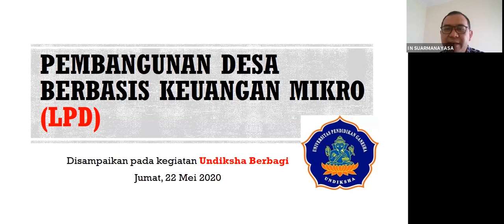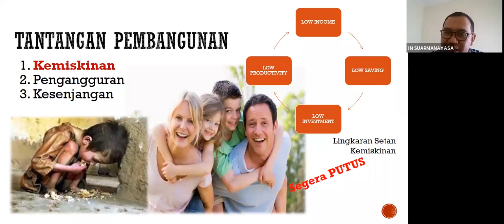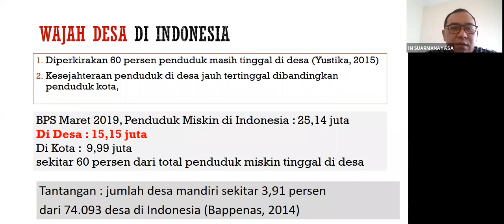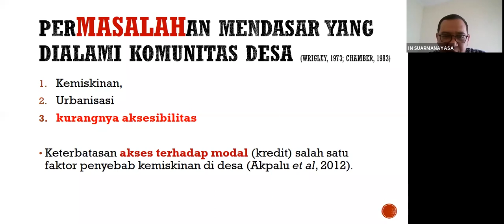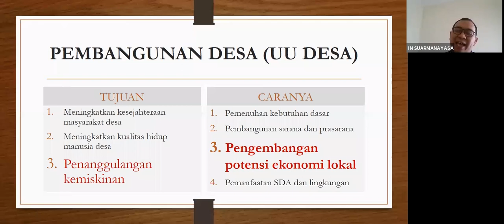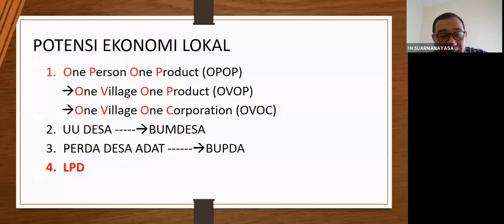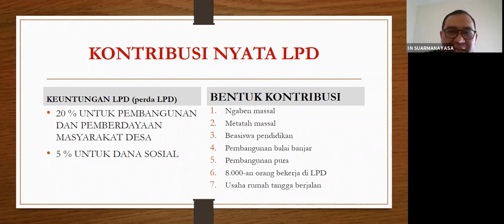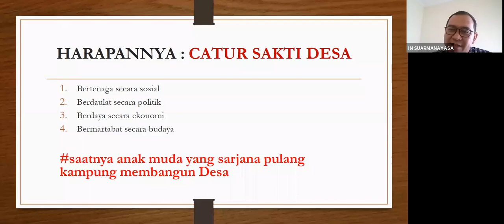Pembangunan Desa Berbasis Keuangan Mikro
Materi oleh : Dr. I Nengah Suarmanayasa, S.E., M.Si.
Jam Pelaksanaan : Jam 10.00 – 11.00 wita

Deskripsi:
LPD sebagai lembaga keuangan desa sangat berperan dalam kondisi seperti saat ini. LPD sebagai salah satu sumber pendapatan desa dapat berperan dalam 2 hal. Pertama, LPD harus memerhatikan warga/nasabah peminjam. LPD diharapkan mengikuti/mengadopsi kebijakan yang dibuat oleh OJK. Dimana kebijakan OJK didasarkan atas instruksi Presiden Jokowi. Dalam instruksi tersebut, Pak Jokowi meminta agar pihak perbankan memberikan semacam relaksasi kredit bagi peminjam yang terdampak corona. Relaksasi bisa dilakukan dengan penundaan pembayaran bunga, penundaan pembayaran angsuran dan jangka waktu penundaanya adalah satu tahun. Meskipun LPD tidak tunduk dengan UU LKM yang artinya pula tidak tunduk dengan kebijakan yang dibuat OJK, tetapi LPD harus mengindahkan instruksi Pak Prediden. Mengingat debitur LPD adalah warga desa adat sendiri.
Beberapa LPD sudah membuat kebijakan seperti OJK yakni memberikan keringanan kepada debiturnya. LPD Bualu, LPD Peliatan Ubud, adalah beberapa contoh LPD yang sudah take action.

Kedua, LPD dapat menggunakan keuntungannya yang didapat untuk membantu warga desa adat. Perda tentang LPD mewajibkan sebesar 20 persen keuntungan LPD digunakan untuk pembangunan dan pemberdayaan masyarakat desa. Sebesar 5 persen keuntungan bersih LPD digunakan untuk dana sosial. Artinya sebanyak 25 persen keuntungan LPD harus kembali dinikmati oleh krama adat dan saat ini bisa digunakan untuk penanganan covid-19. Umumnya dana pembangunan desa digunakan untuk memperbaiki balai banjar, membuat pura, biaya odalan, ngenteg linggih, metatah massal, ngaben massal dan sejenisnya. Untuk saat ini, dana tersebut direalokasi (refocusing) untuk hal yang lebih urgen yakni penanganan covid-19."

Tentang Undiksha Berbagi:
Adalah sebuah sarana berbagi pengetahuan dan pengalaman dari akademisi Undiksha kepada para guru, pendidik, mahasiswa, dan masyarakat luas. Kami menampilkan topik terkini dan menarik yang telah dipilih berdasarkan relevansinya dengan situasi yang penuh tantangan dalam masa pandemic COVID-19. Sesi-sesi ini menampilkan para narasumber dalam bidang pendidikan, ekonomi, sosial humaniora, psikologi, teknologi informasi yang merupakan dosen-dosen Undiksha.
Dapatkan informasi dan agenda lengkap dengan mengakses portal resmi pada laman